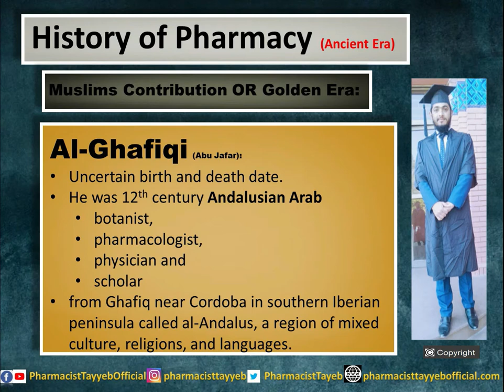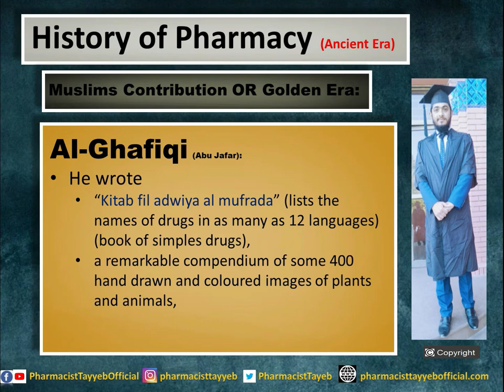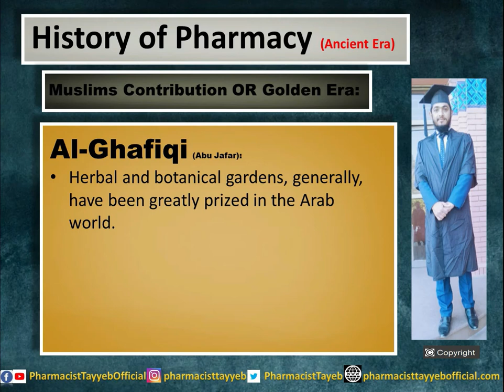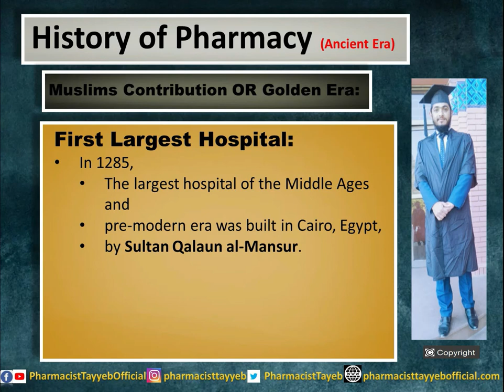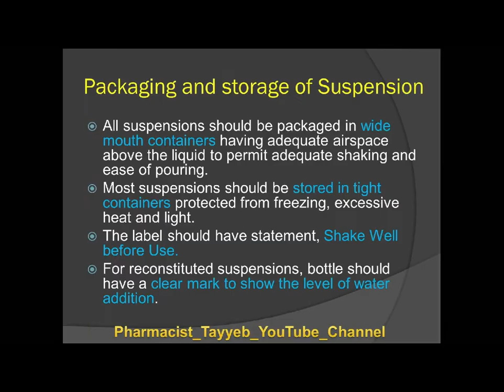Al Ghafiqi (12th century) | Andalus | Muslim Scientist of Golden Era of Pharmacy History